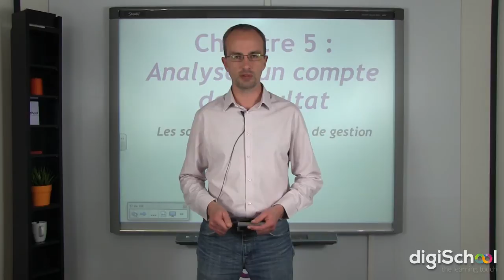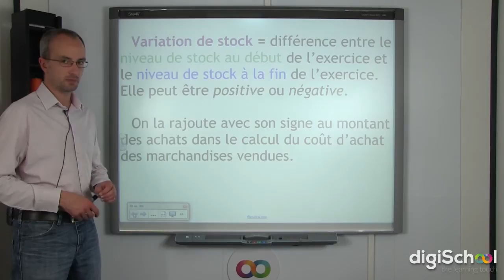Analyser un compte de résultat, les SIG, la variation de stock - BTS Ci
➽ Retrouvez ce cours de calculs commerciaux niveau BTS CI sur l'analyse du compte de résultat en version pdf sur notre

Notre professeur de calculs commerciaux, Stéphane FREMION, dédie son cours d'analyse du compte de résultat aux soldes intermédiaires de gestion (SIG), et voit ici la notion de variation de stocks. Elle représente la différence entre le niveau de stock au début de l'exercice et le niveau de stock à la fin de l'exercice, et peut être positive ou négative.

pour retrouver l'ensemble de nos documents !